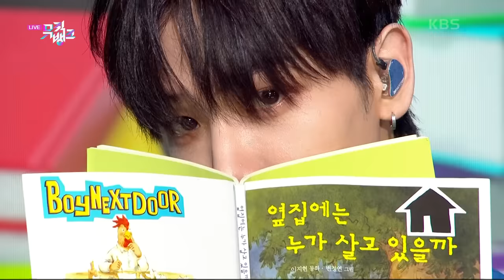Pretty U (Original: SEVENTEEN) - BOYNEXTDOOR [Music Bank] | KBS WORLD TV 230630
KBS WORLD TV YouTube LIVE : 5:15PM (Seoul, UTC+9)